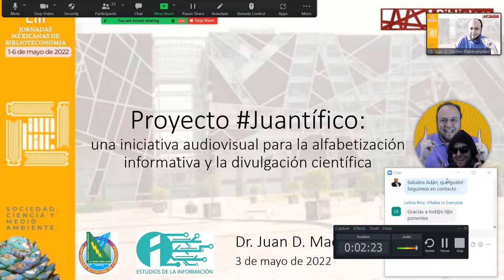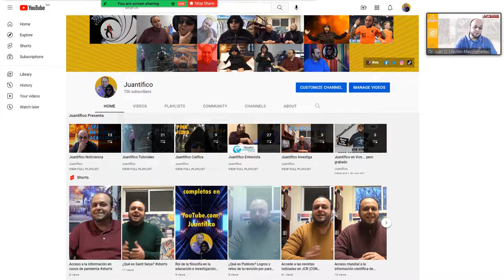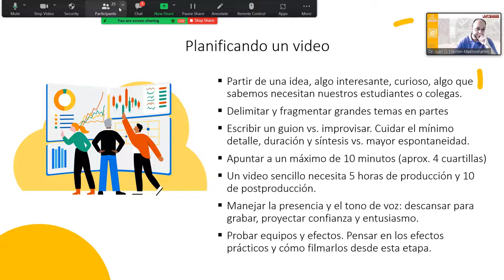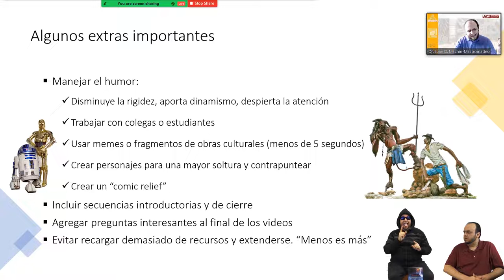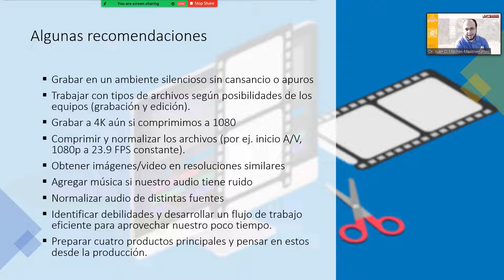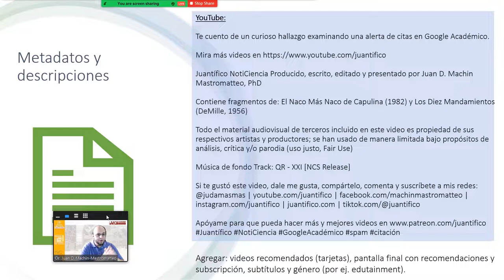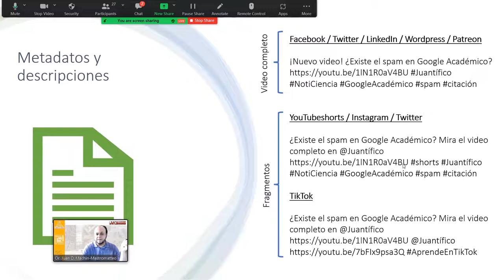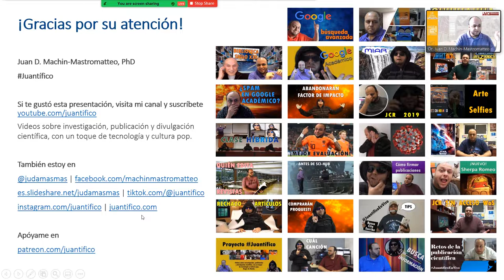Proyecto Juantífico: Iniciativa audiovisual para ALFIN y divulgación científica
Video de mi ponencia presentada el 3 de mayo de 2022 en las LII Jornadas Mexicanas de Biblioteconomía: Sociedad, ciencia y medio ambiente, retos y oportunidades para las bibliotecas y los bibliotecarios. Evento organizado por la Asociación Mexicana de Bibliotecarios A. C. (AMBAC).